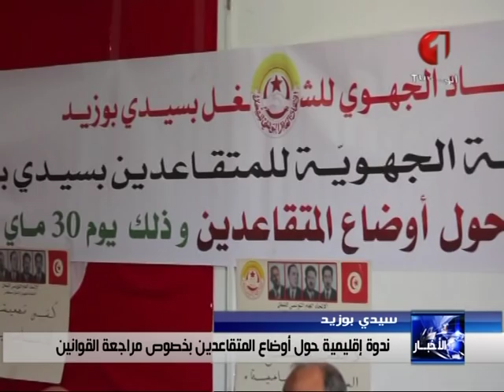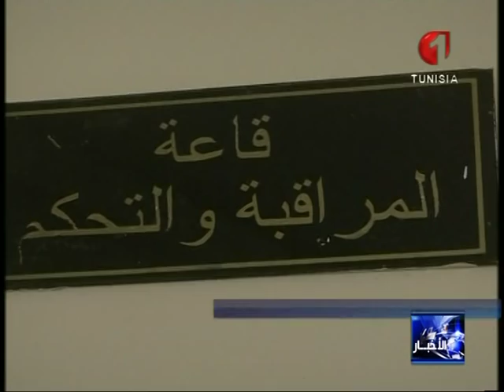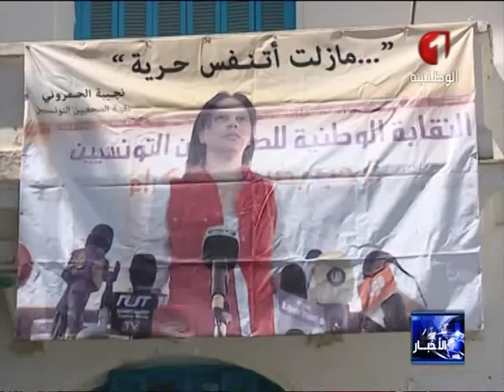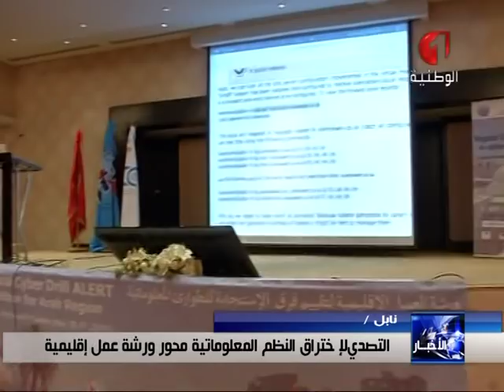النشرة المسائية للأخبار ليوم 30 / 05 / 2016